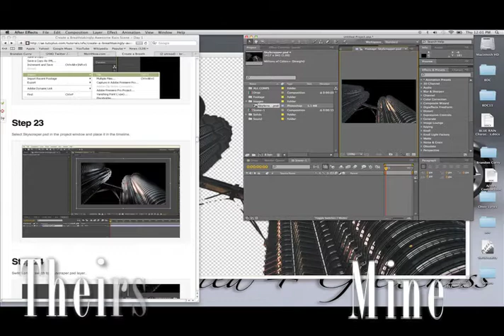Brandon Curry Reel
B. Curry... Book me for your next event, music by: Frenchy F. (Jeenyoux)